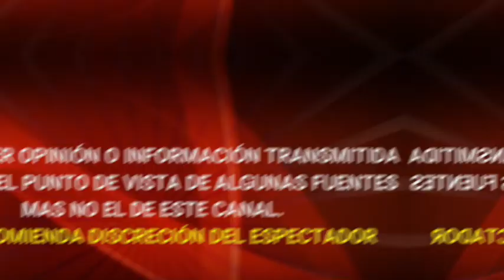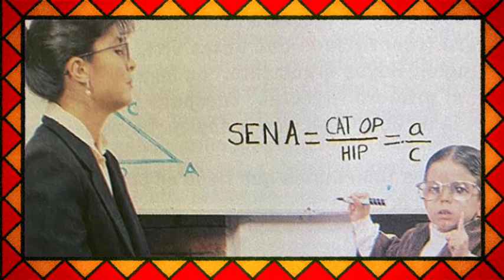EUGENIO DERBEZ por PRIMERA VEZ publica una FOTOGRAFÌA de VICTORIA RUFFO en sus redes sociales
Con motivo del cumpleaños 28 de su hijo JoséEduardoderbez, el comediante EugenioDerbez acaba de hacer lo que hasta ahora podría haber sido impensable, poner en sus redes una fotografía en la que aparece su expareja, la actriz VictoriaRuffo.